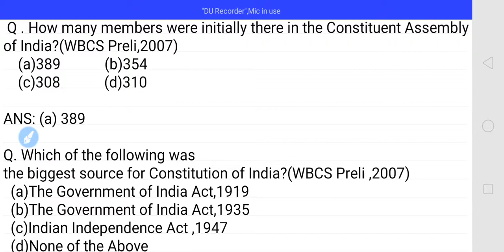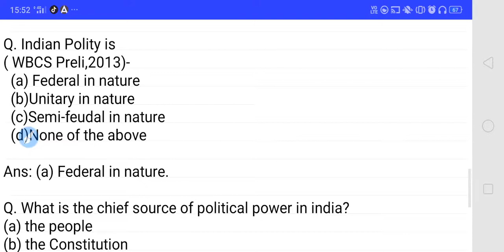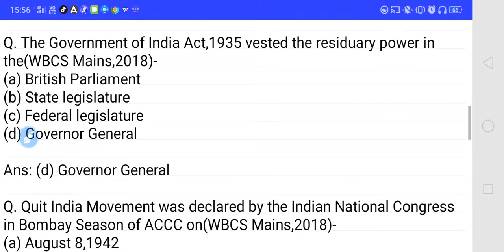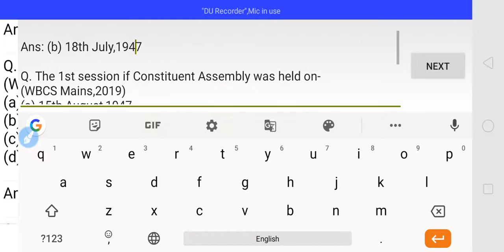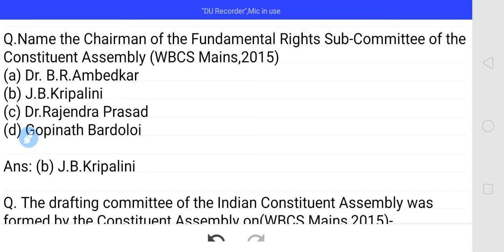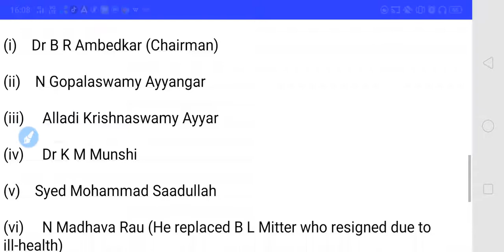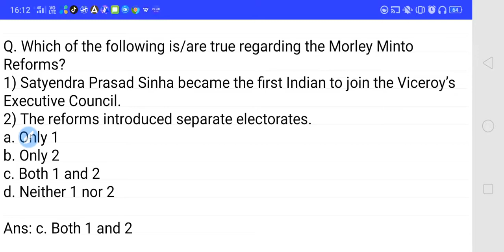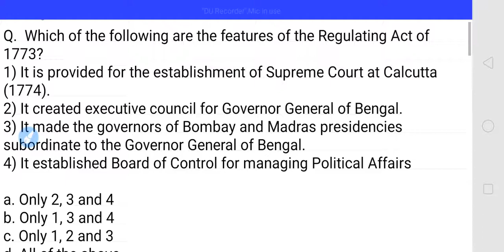Indian Polity - Historical Background of Indian Constitution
Most important MCQ series